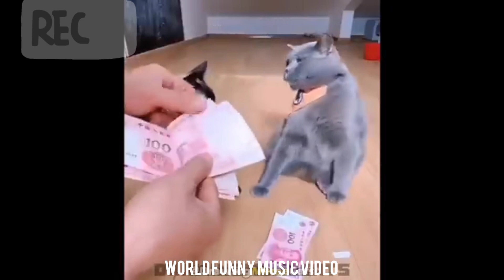cat viral funny videos 2024